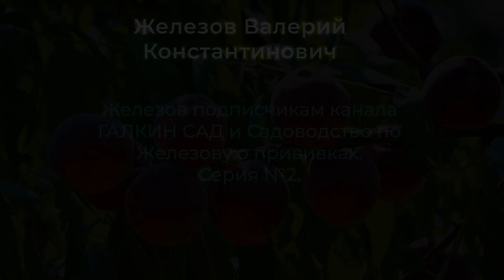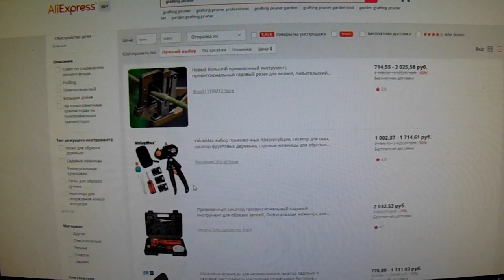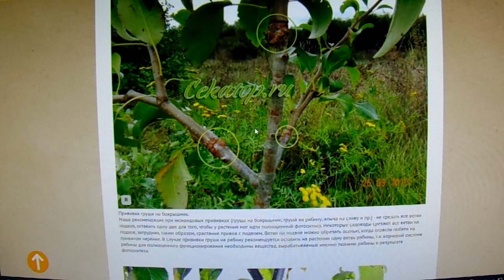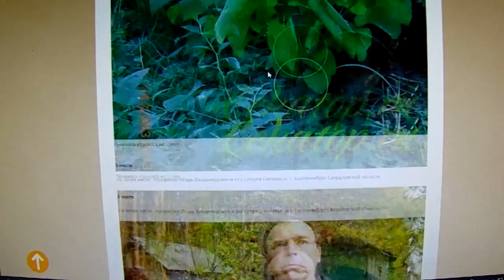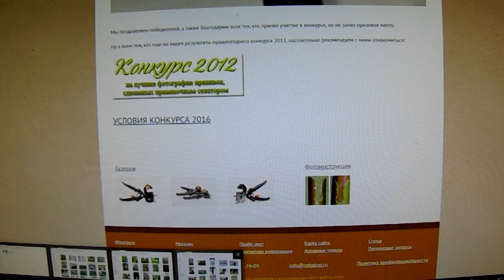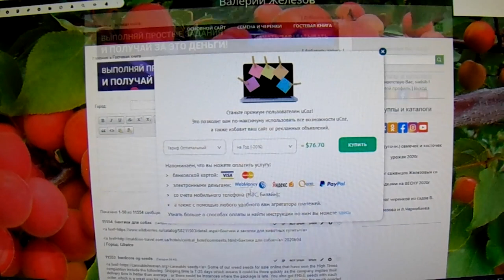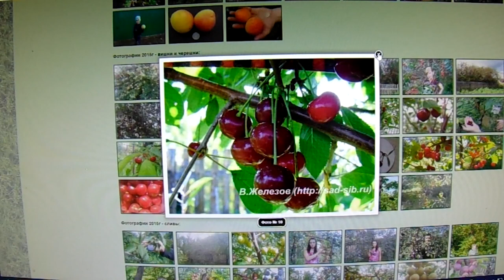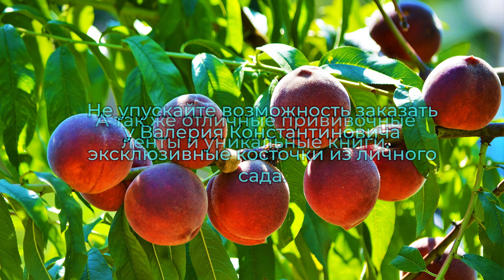Железов подписчикам канала ГАЛКИН САД и Садоводство по Железовуо прививках Серия 2